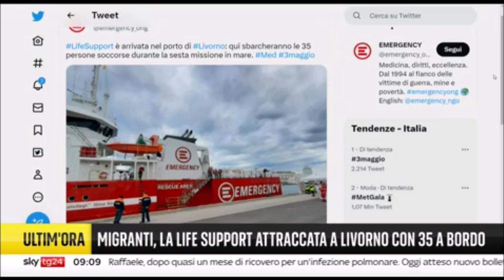Nave di Emergency Life Support attracca a Livorno, al via il dispositivo coordinato dalla Prefettura